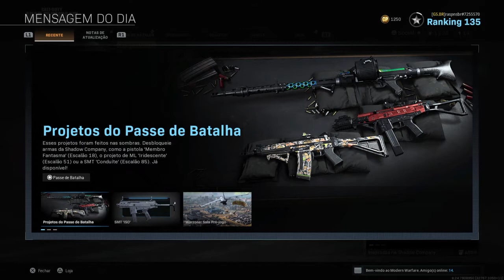Call of Duty®: Modern Warfare®_20200815232739 BRSolo 32o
Atrasei ao jogar o c4 e ai explodiu todo mundo